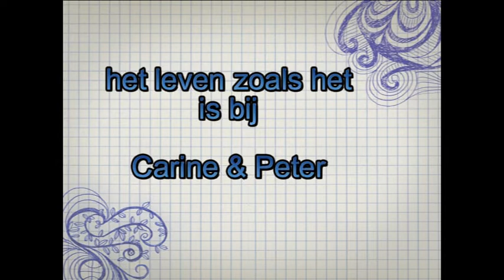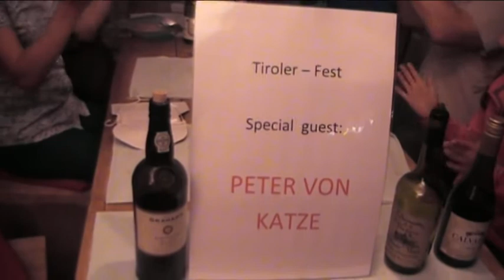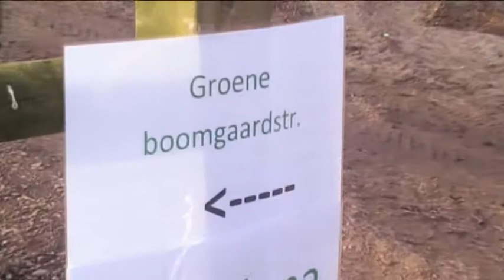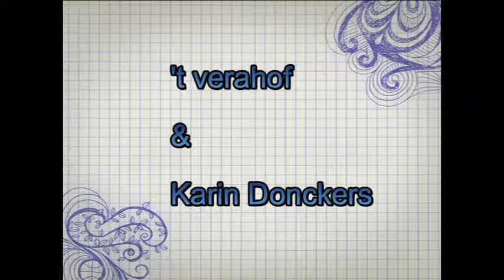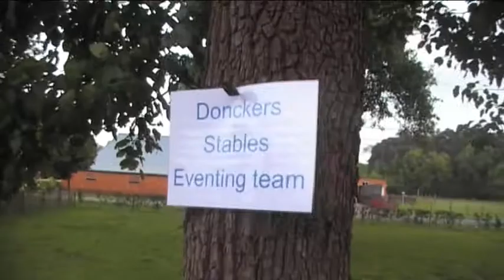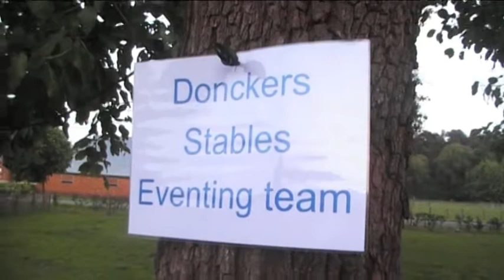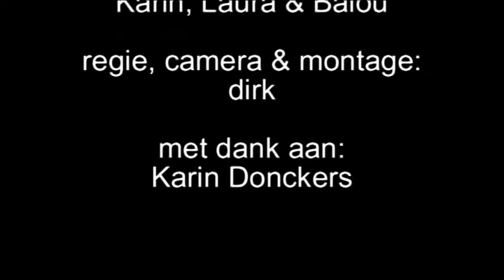carine & peter 25jaar huwelijksverjaardag , verahof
film gemaakt voor peter en Carine voor hun 25 jaar huwelijk. Met medewerking van Karin Donckers.